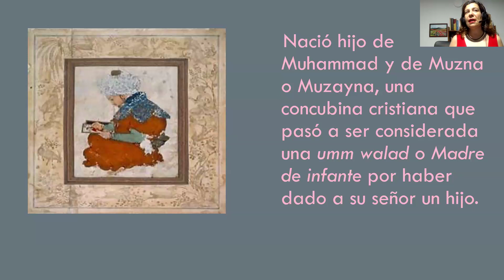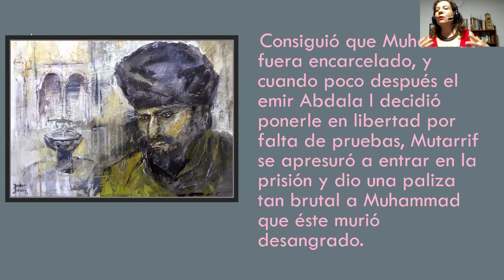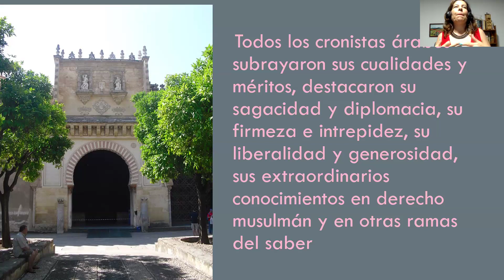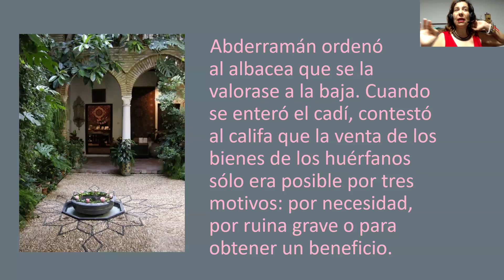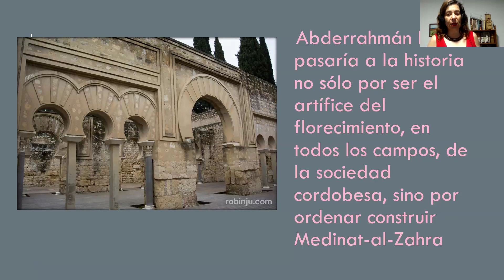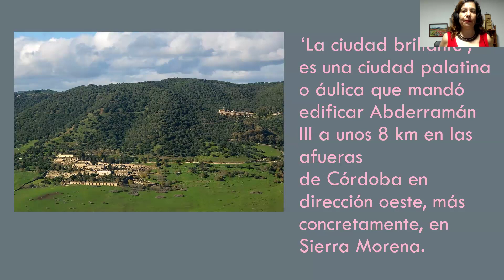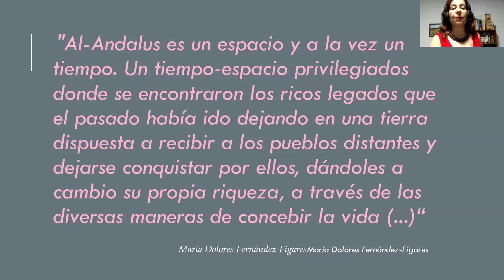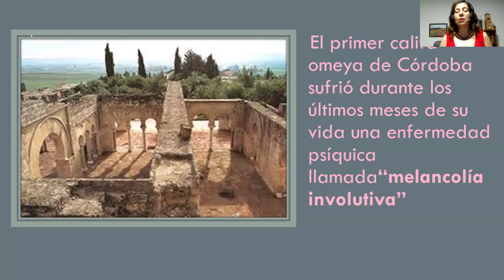Abderraman el califa | Gilma Betancourt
Bienvenidos a esta familia. Una comunidad para los
Recuerda activar la campanita de notificaciones para
no perderte ninguno de nuestros videos.
Spotify: Gilma Betancourt El Podcast